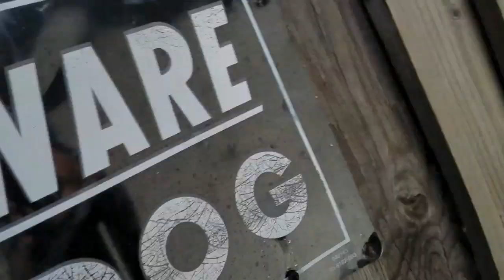Husky Reacts To IT! (Clown Reaction), Husky Defense?!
Are huskies good defense dogs against a CLOWN?! Siberian Husky Vs Clown, Defense dog. Discus the movie remakes. Funny Reaction.Visit the park with the helmet on.. IT Movie.

-CAMERA - Gopro Hero 5 Black

CHANNEL INFO